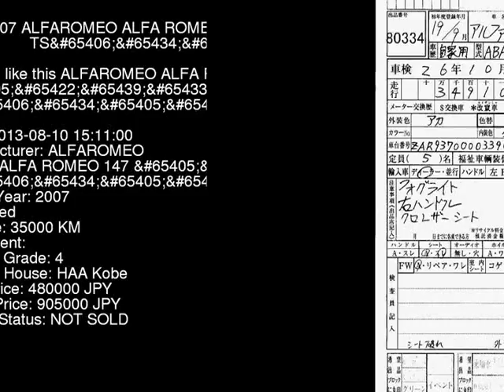2007 ALFAROMEO ALFA ROMEO 147 _TS 937AB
the Authority on JDMs since 2007!  . Details on this car from auction in Japan